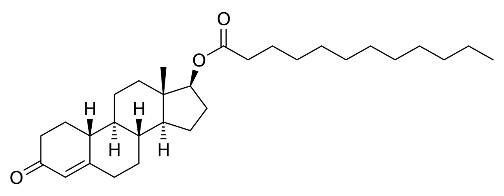Nandrolone laurate | Wikipedia audio article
This is an audio version of the Wikipedia Article:
Nandrolone laurate

SUMMARY
Nandrolone laurate (BAN) (brand names Clinibolin, Fortadex, Laurabolin), or nandrolone dodecanoate, also known as 19-nortestosterone 17β-laurate, is a synthetic androgen and anabolic steroid and a nandrolone ester. It is used in veterinary medicine in Austria, France, the Netherlands, and Switzerland.